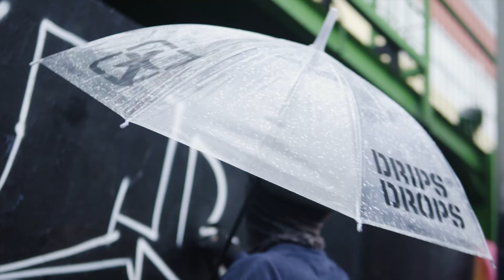Spread The Star - Daskee Muck 2022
Dripsndrops
Spread The Star

Artist:
DASKEE ( @daskeda )
MUCK ( @muckizm )